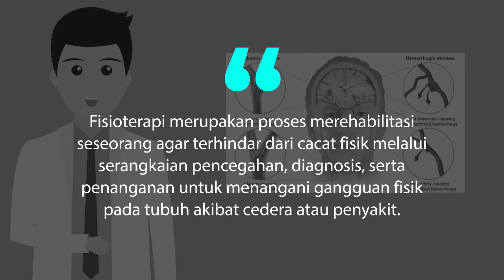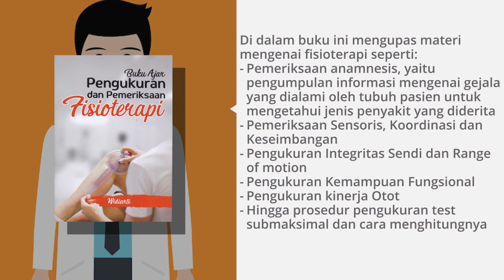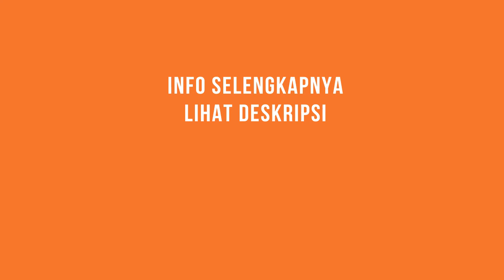Apa itu Fisioterapi? | Ulasbukudeepublish Eps 36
Beli buku kami di :
Tokopedia : Penerbit Buku Deepublish
Shopee : Penerbit Buku Deepublish
Bukalapak : Penerbit Buku Deepublish
Lazada : Penerbit Buku Deepublish